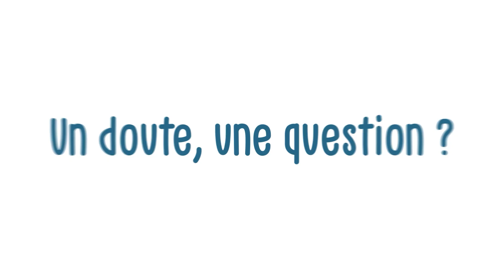LES BONNES RESOLUTIONS : TRIONS NOS DECHETS !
Ector, la mascotte de la Direction de la Collecte et de la Valorisation des Déchets de l'Agglo du Pays de Dreux, vous explique dans cette petite vidéo les consignes de tri. Depuis le 1er janvier, sur tout le territoire national, tous les emballages et les papiers se trient !